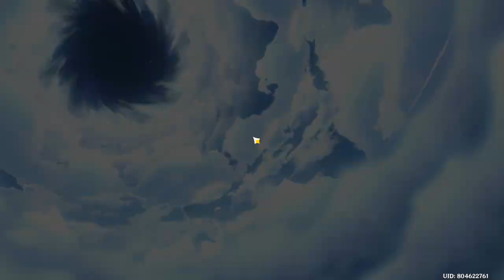How to pulled Wanderer in 20 rolls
Sawer_fox